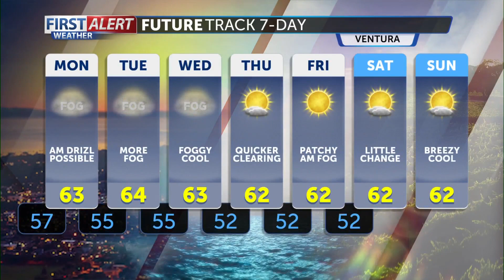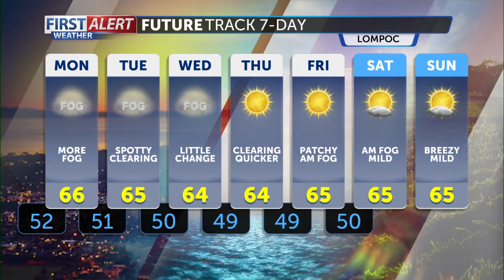More fog and a very slight chance for Monsoon moisture, Sunday May 21st